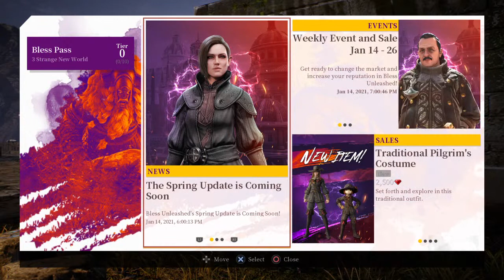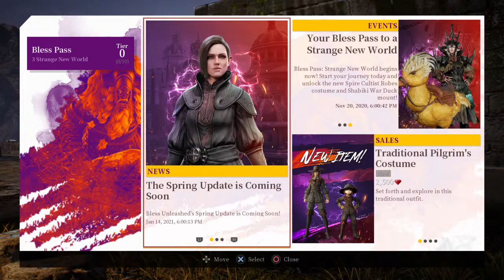FREE BLESS UNLEASHED | Level 4 - Level 5 | MMORPG | COOP | Fishing and Main Quest Progress (3 of 3)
1:47 Play Starts (Meeting Fishing Tool Merchant)
4:40 Shabiki Fisherman
7:34 Fishing for the first time
21:05 Still fishing
24:18 Selling Fish / Buying bait
31:30 A Little more fishing LOL
50:00 Level 4 - Moving on from Fishing to Main Quest Line
52:35 Small fight with Angry Thug while waiting in line
54:43 Getting past the Carzacor Guard
56:07 Pila
1:05:40 Bag Merchant - Upgrading Inventory Slots
1:12:12 The Hunt Begins - Mazzini's Estate
1:13:39 Fight off Thugs
1:16:29 Professor Orfina
1:23:09 New Skill Frost Nova Mana Cost Reduction
1:39:15 Sit and Share Food at camp fire
1:49:39 Enchanting Equiptment
1:57:41 The Missing Staff Quest

Gameplay for you to enjoy!

Let me know if you would like to see something in game and I might make a stream or video for you :)